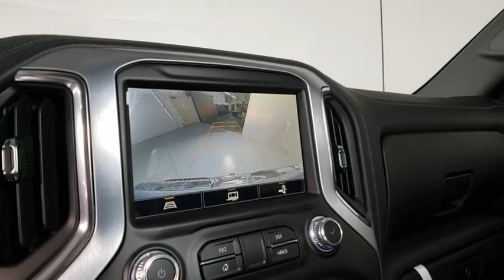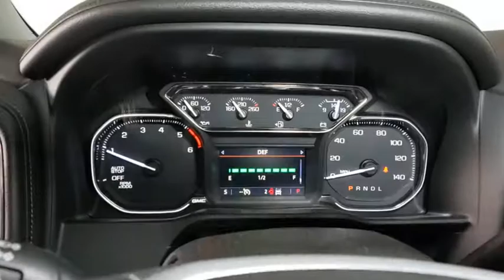2021 GMC Sierra 1500 Prescott, Flagstaff, Phoenix, Bullhead City, Havasu, AZ G48154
Quicksilver Metallic New 2021 GMC Sierra 1500 available in Prescott, Arizona at Findlay Buick GMC Prescott. Servicing the Flagstaff, Phoenix, Bullhead City, Havasu, AZ area.
2021 GMC Sierra 1500 SLT - Stock#: G48154 - VIN#: 1GTU9DET6MZ208063

10-Speed Automatic, 4WD, Jet Black Leather.brbrbr4WD 10-Speed Automatic 3.0L I6brbr22/26 City/Highway MPG
Preferred Equipment Group 4SA,3.23 Rear Axle Ratio,Auto-Locking Rear Differential,Wheels: 18 x 8.5 6-Spoke Machined Aluminum,20 x 9 Polished Aluminum Wheels,Front 40/20/40 Split-Bench Seat,Front Bucket Seats,Perf Leather-Appointed Front Outboard Seat Trim,10-Way Power Driver Seat Adjuster w/Lumbar,Heavy Duty Suspension,Radio: Premium GMC Infotainment Sys w/Multi-Touch,SLT Convenience Package,SLT Premium Package,Color-Keyed Carpeting Floor Covering,OnStar & GMC Connected Services Capable,120-Volt Instrument Panel Power Outlet,GMC Protection Package (LPO),All-Weather Floor Liner (LPO),Chrome Wheel To Wheel Assist Steps,LED Cargo Area Lighting,Front & Rear Black Molded Splash Guards (LPO),Trailering Package,220 Amp Alternator,Engine Block Heater,Integrated Trailer Brake Controller,Electric Rear-Window Defogger,Deep-Tinted Glass,SiriusXM w/360L,Driver Memory,Power Sliding Rear Window w/Rear Defogger,10-Way Power Passenger Seat Adjuster w/Lumbar,GMC Connected Access Capable,Power Front Passenger Windows w/Express Up/Down,Power Rear Windows w/Express Down,Keyless Open & Start,Power Door Locks,Power Front Windows w/Driver Express Up/Down,Rear Wheelhouse Liners,Remote Vehicle Starter System,Compass,Hitch Guidance,Floor-Mounted Center Console,Chrome Grille,Heated Driver & Front Outboard Passenger Seating,Heated 2nd Row Outboard Seats,120-Volt Bed Mounted Power Outlet,Auxiliary External Transmission Oil Cooler,12-Volt Rear Auxiliary Power Outlet,Ventilated Driver & Front Passenger Seats,170 Amp Alternator,2 USB Ports (1st Row),Electrical Lock Control Steering Column,Manual Tilt-Wheel & Telescoping Steering Column,Single Speed Transfer Case,ProGrade Trailering System,Hitch Guidance w/Hitch View,In-Vehicle Trailering App,HD Radio,Universal Home Remote,Steering Wheel Audio Controls,6-Speaker Audio System Feature,Rear Dual USB Charging-Only Ports,Theft Deterrent System (Unauthorized Entry),Front Frame-Mounted Black Recovery Hooks,4G LTE Wi-Fi Hotspot Capable,Front Center Armrest w/Storage,Oil pressure gauge,AM/FM radio: SiriusXM with 360L,Premium audio system: Premium GMC Infotainment System,Apple CarPlay/Android Auto,4-Wheel Disc Brakes,6 Speakers,Air Conditioning,Electronic Stability Control,Tachometer,Voltmeter,ABS brakes,Alloy wheels,Auto-dimming door mirrors,Automatic temperature control,Brake assist,Bumpers: chrome,Delay-off headlights,Driver door bin,Driver vanity mirror,Dual front impact airbags,Dual front side impact airbags,Front anti-roll bar,Front dual zone A/C,Front fog lights,Front reading lights,Front wheel independent suspension,Fully automatic headlights,Heated door mirrors,Heated front seats,Heated steering wheel,Illuminated entry,Low tire pressure warning,Memory seat,Occupant sensing airbag,Outside temperature display,Overhead airbag,Overhead console,Panic alarm,Passenger door bin,Passenger vanity mirror,Power door mirrors,Power driver seat,Power passenger seat,Power steering,Power windows,Radio data system,Rear reading lights,Rear seat center armrest,Rear step bumper,Rear window defroster,Remote keyless entry,Security system,Speed control,Speed-sensing steering,Split folding rear seat,Steering wheel mounted audio controls,Telescoping steering wheel,Tilt steering wheel,Traction control,Trip computer,Variably intermittent wipers,Auto-dimming Rear-View mirror